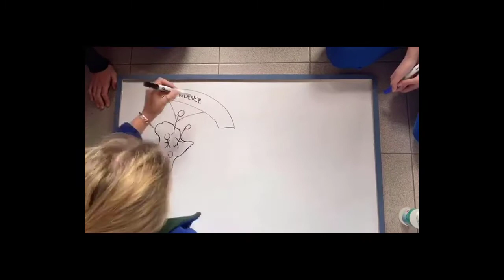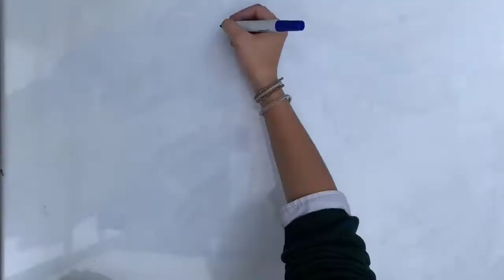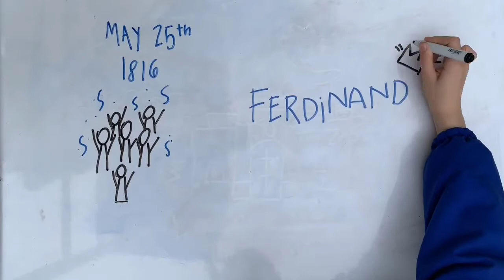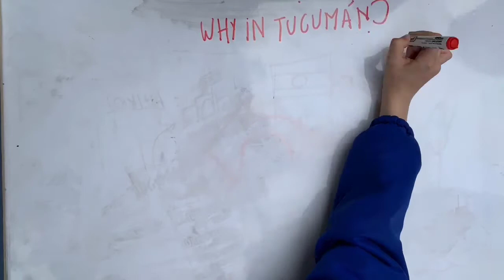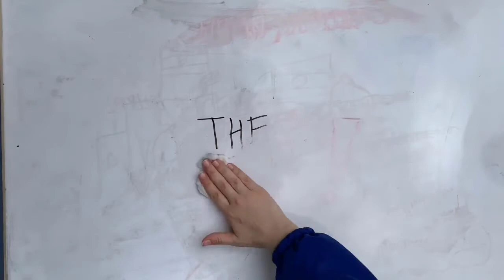Arzentina Bangladesh 20th Century History